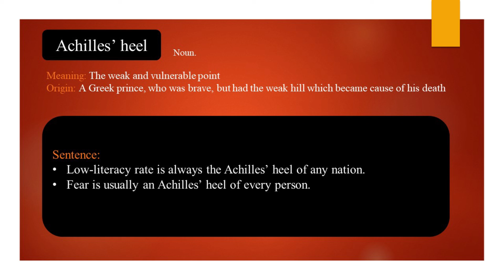Achilles' heel Meaning | Definition | Usage | Origin in Urdu and Hindi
What is the meaning of Achilles' heel
definition of word Achilles' heel
Achilles' heel meaning in urdu
Achilles' heel meaning in hindi